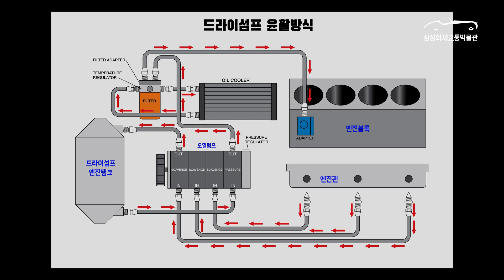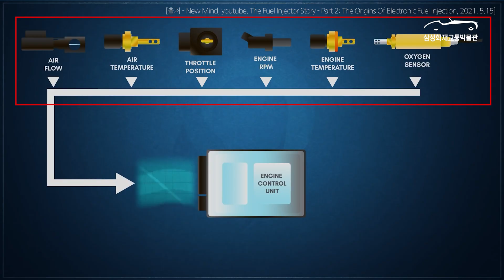(EN)전설의 스포츠카 MB 300SL 걸윙 기술편!ㅣMB 300SL Gullwing: Part 2 Technology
삼성화재교통박물관입니다!

오늘은 MB 300SL 걸윙의 디자인과 기술적 특징을
소개해 드리도록 하겠습니다~!

생산된지 60년이 훌쩍 넘어도
여전히 세련되고 멋진 성능을 뽐내는 MB 300SL걸윙!!😎

먼저 MB 300SL의 디자인의 매력 포인트를 찾아보고,
당시 일반적인 엔진에서 보기 어려웠던
MB 300SL 엔진의 특징과
차량의 하부까지 함께 살펴보겠습니다!!

(MB 300SL 걸윙 주행 편은 다음 영상에서 소개됩니다.

MB 300SL 걸윙(1955, 독일)
- 엔진: I6
- 최대출력: 215hp/5,800rpm
- 최고속도: 225km/h